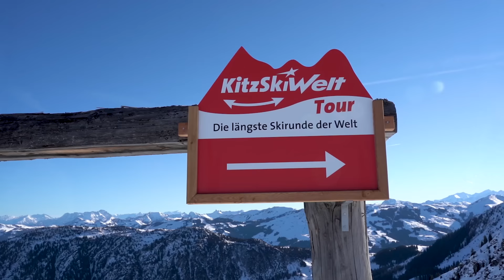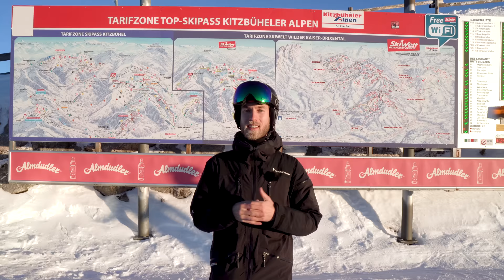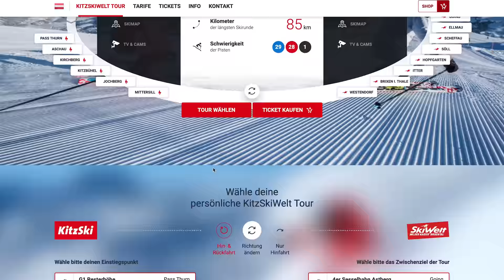Die längste Skirunde der Welt: Schaffst Du 88km und 17.232Hm an einem Tag beim Skifahren?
Heute wagen wir die längste Skirunde der Welt: Die KitzSkiWelt-Tour mit bis zu 88 Km und 17.232 Hm in der SkiWelt Wilder Kaiser - Brixental und dem Skigebiet KitzSki in den Kitzbüheler Alpen.

Es geht immer ein kleines Stückchen mehr: Wer eine wirkliche sportliche Herausforderung sucht, der ist auf dieser Skirunde genau richtig. Die KitzSkiWelt Tour bezeichnet sich als die längste Skirunde der Welt in der SkiWelt Wilder Kaiser - Brixental und KitzSki und wir möchten sie im Video testen.

Fakten zur KitzSkiWelt-Tour:
► Start aus 14 Skiorten möglich
► Längste Runde: Going - Mittersill
► Bis zu 88 Km und 17.232 Höhenmeter

Der Test startet im Skigebiet SkiWelt Wilder Kaiser - Brixental im Ort Going am frühen Morgen um 8 Uhr. Der Astberglift bringt uns hinauf zum Skifahren. Die Skirunde von Going bis Mittersill/Hollersbach ist die längste Variante der großen KitzSkiWelt Tour und hier wird sportliches Skifahren gefordert. Wir fahren an Ellmau und Scheffau vorbei und erfahren uns traumhafte Bergpanoramen wie die Hohe Salve,  Wilder Kaiser, Kitzbüheler Horn und am Ende sogar die Hohe Tauern.

An der KI-West Verbindung wechseln wir mit dem Skibus ins Skigebiet KitzSki und fahren dann rüber zur Streif und bis nach Kitzbühel. Dort ist gerade richtig was geboten: Das Hahnenkammrennen befindet sich in Aufbau und findet am Wochenende statt. Wir betrachten die spektakuläre Rennstrecke, den Zieleinlauf und das Starthaus und dann geht es mit der 3S Bahn weiter in Richtung Mittersill. Wir müssen uns ranhalten, damit diese spannende Skirunde für uns zu bewältigen ist.

▬▬ WERBUNG ▬▬

Dieses Video ist in Zusammenarbeit mit den Tourismusverbänden SkiWelt Wilder Kaiser - Brixental und Kitzbühel entstanden.

▬▬ EQUIPMENT *▬▬

📷  Kamera-Equipment
► Große Drohne

▬▬ MEIN TEAM ▬▬
Mein Freund und Geschäftspartner bei Maha Studio Bastian Brutzer: